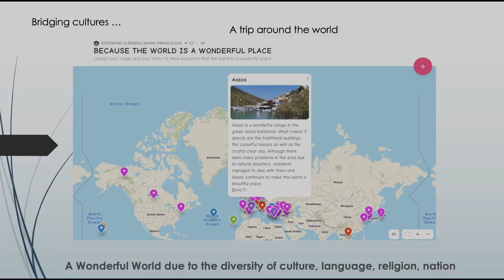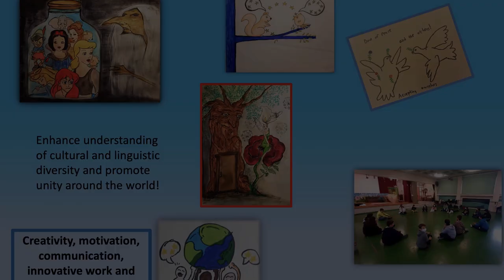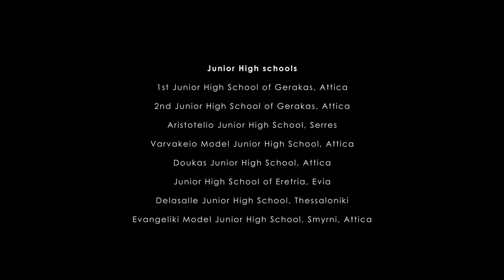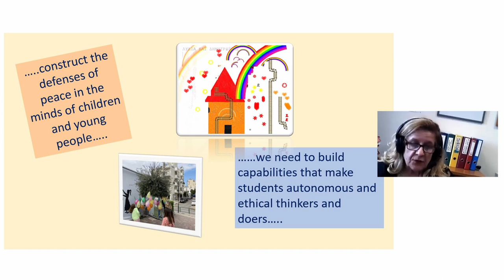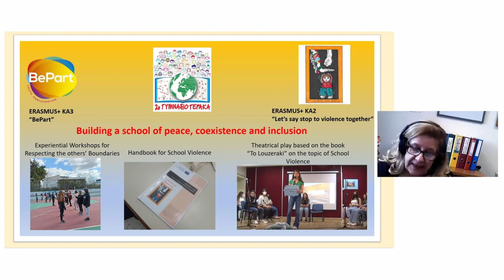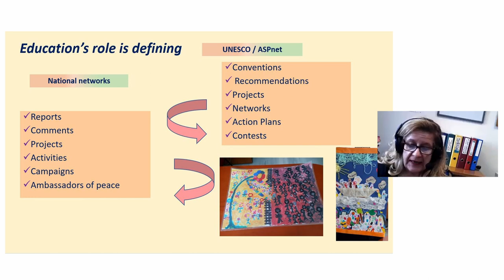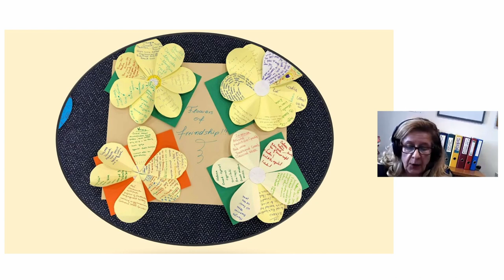Vera Dilari - UNESCO ASPnet National Coordinator - Greece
This is the first, virtual and free UNESCO ASPnet Conference in the UK which aims to connect educators from across the world to collaborate in shaping a viable and peaceful world for future generations.

The conference will include speakers from across the world, including UNESCO UK Commission London and UNESCO ASPnet Paris, UNESCO ASPnet Japan, Greece, The Gambia, Poland and Cuba.

Schools globally show what they have achieved and gained through membership of ASPnet: Greece National Commission for UNESCO